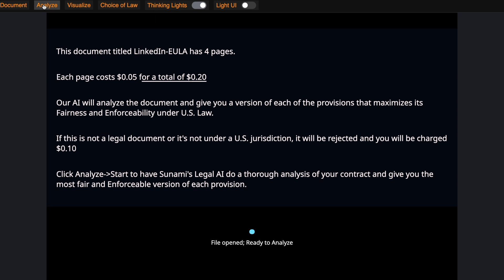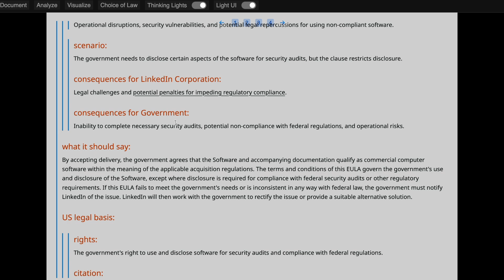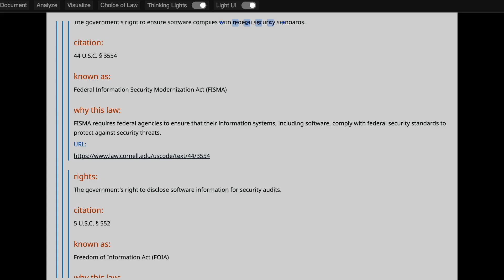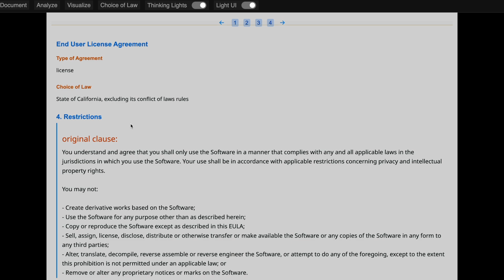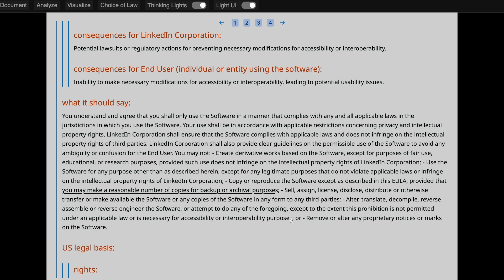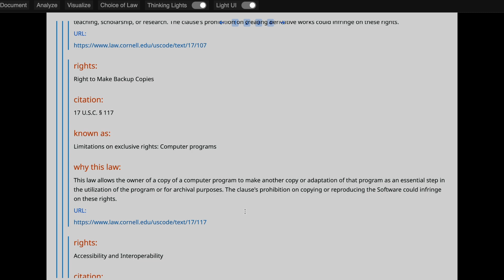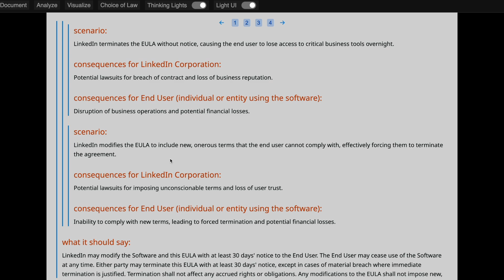Sunami AI - The Eagle Has Landed (Our Go-To-Market Demo)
We Have Achieved Stable System II Reasoning. We are seeking funding to revolutionize the practice of law, starting with making contracts more fair AND more enforceable, lowering the chance of lawsuits. DM